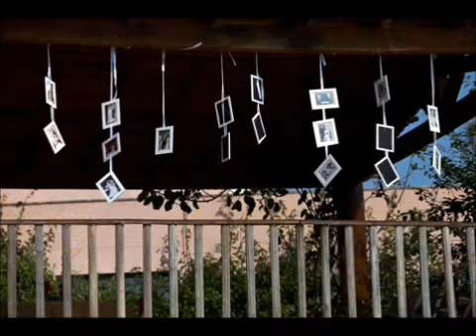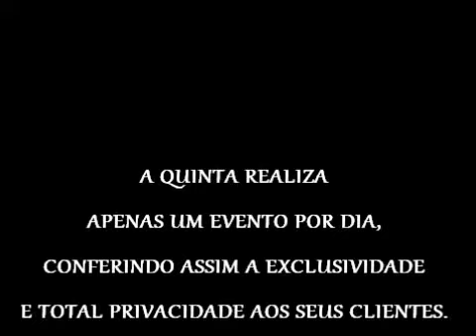SILVANA FAUSTINO - BANDA 4EVERSONGS - ANIMAÇÃO DE FESTAS E EVENTOS